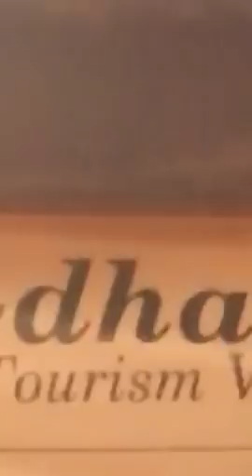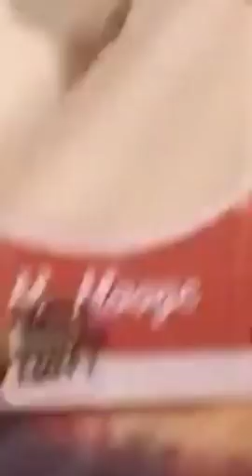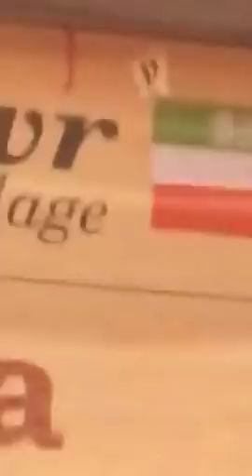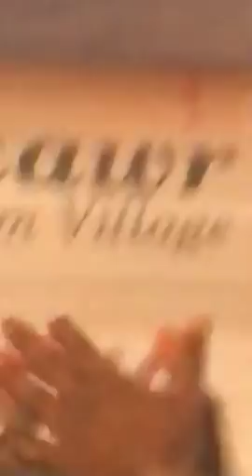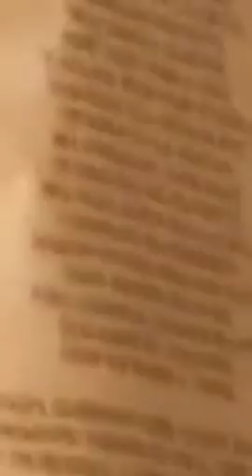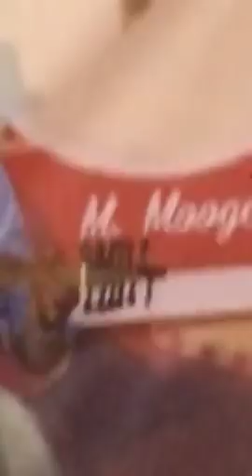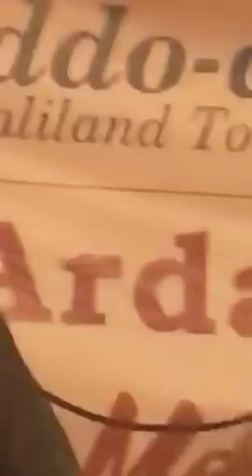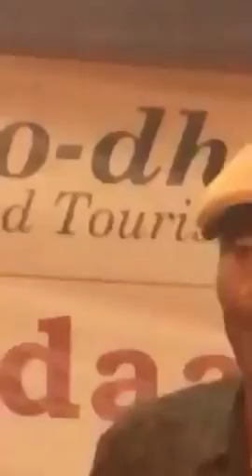YURUB GEENYO OO JAWAAB CULUS U SOO DIRTAY LAKI XAAJI WACAYS